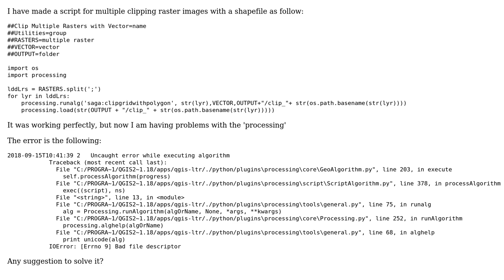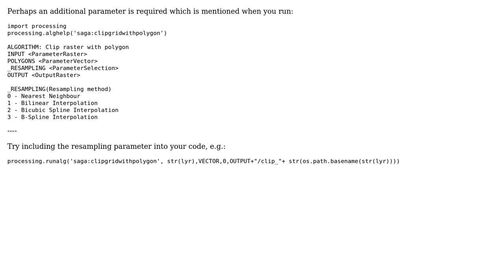GIS: QGIS Python troubles with 'processing'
With thanks & praise to God, and with thanks to the many people who have made this project possible! | Content (except music & images) licensed under CC BY-SA | Music | Images & others | With thanks to user PolyGeo user Nico_77 user Joseph and the Stack Exchange Network Trademarks are property of their respective owners. You are responsible for your own actions.